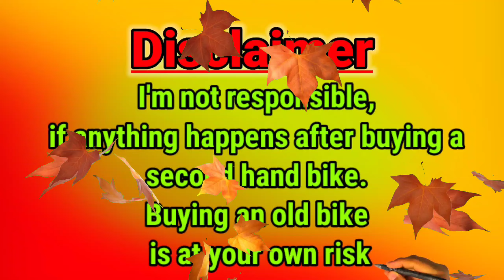r15,Mt 15,avenger160 & 220F,BMW,Kawasaki Ninja300,z800,zx10r,z900,FZs V3 | Madhyamgram Das Motors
@Das Motors

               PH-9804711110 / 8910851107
         Add-109,jessore Road,Madhyamgram
                         Chowmatha more

West Bengal
Kawasaki Ninja 300
Yamaha R15 M
r15 v4
Kawasaki z900
Triumph Street Triple R
Kawasaki zx10r
Classic 350
Kawasaki z800
Benelli TNT 300
Avenger 220 Cruise
Second hand bike showroom in Madhyamgram
second hand bike showroom in Barasat
Super bike showroom in calcutta
Kolkata 2nd hand super bike showroom
Apache 310
Fzs v3
Mt 15
avenger 160 street
BMW G310R
r15

NEFFEX. Com

Ncs music